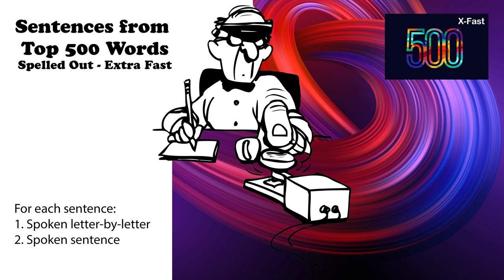Sentences from Top 500 Words - Spoken letter by letter - Extra Fast - No Repeat